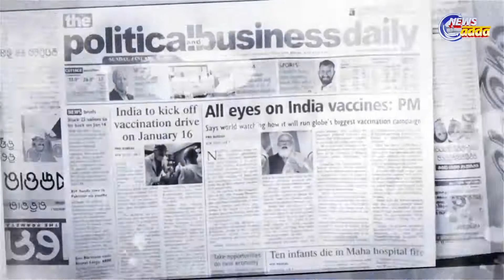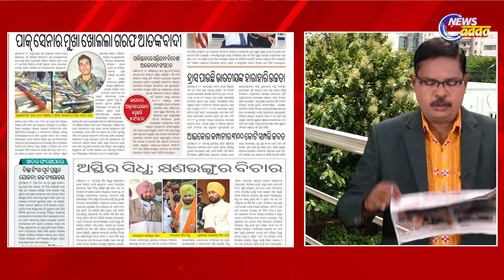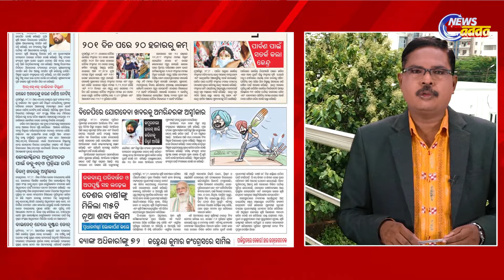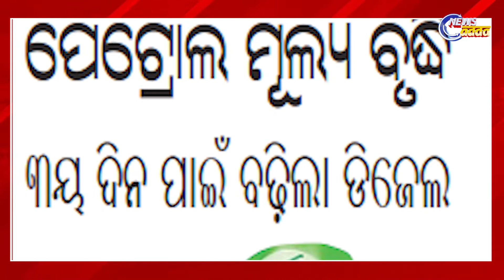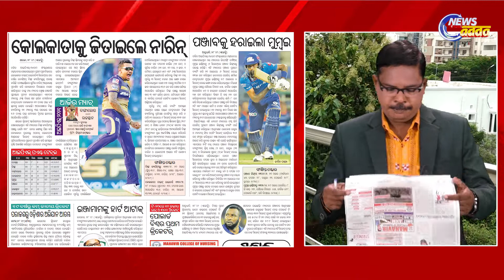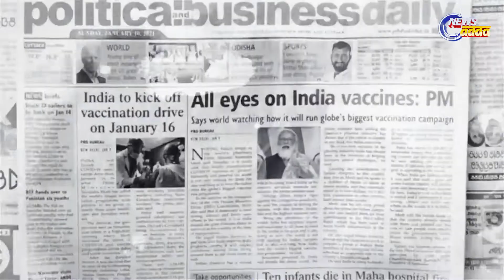ଆଜିର ମୁଖ୍ୟ ଖବର || Today's Top Story || News Scan for September 29, 2021